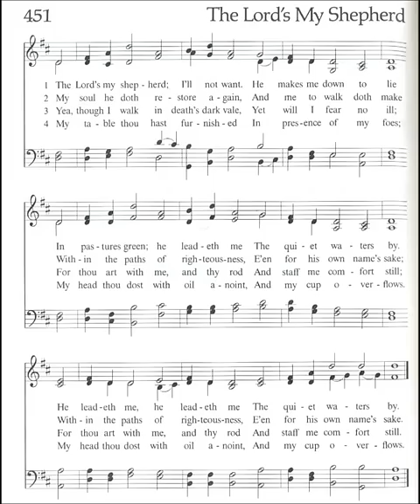The Lord's My Shepherd (Brother James' Air)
Text by Francis Rous
Tune: Brother James' Air by J. L. Macbeth Bain (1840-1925)

1 The Lord's my Shepherd; I'll not want.

2 My soul He doth restore again;

3 Yea, though I walk through death's dark vale,

4 My table Thou hast furnished

5 Goodness and mercy all my life
Shall surely follow me;
And in God's house Forevermore